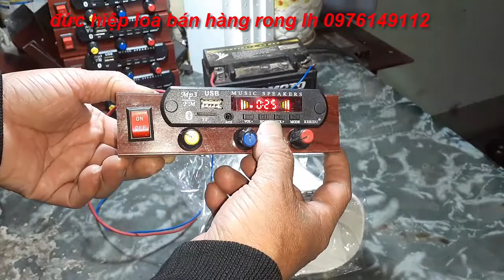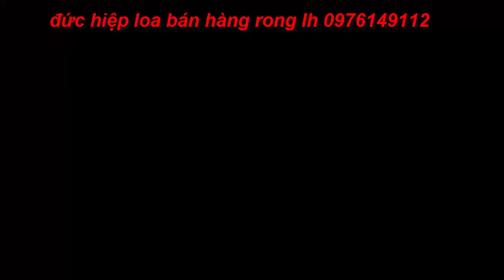cam sành đê, đức hiệp loa bán hàng rong lh 0976149112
Âmly loa bẫy chim, loa mua bán hàng rong  LH 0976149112